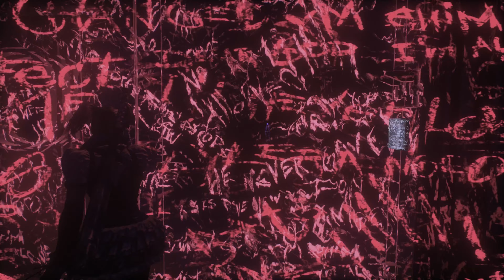BAK - Harley Quinn Story Pack playthrough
Harley Quinn Story Pack playthrough